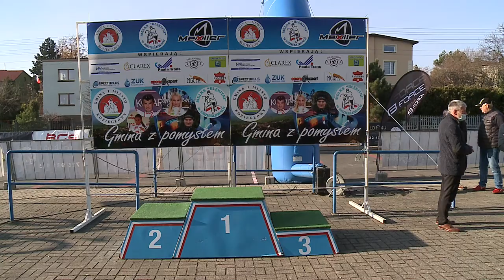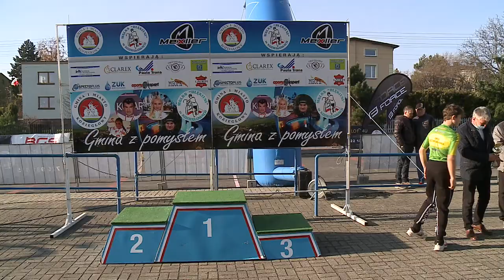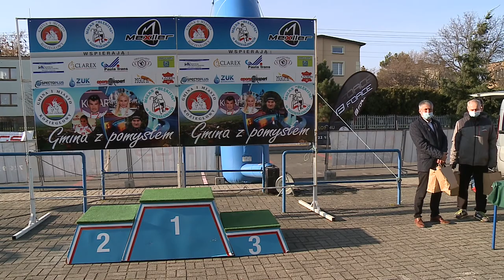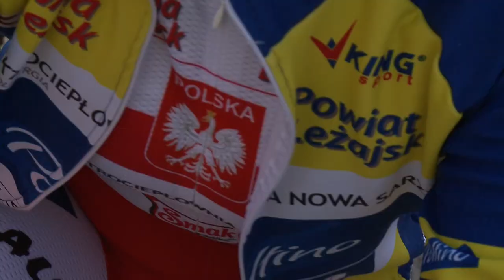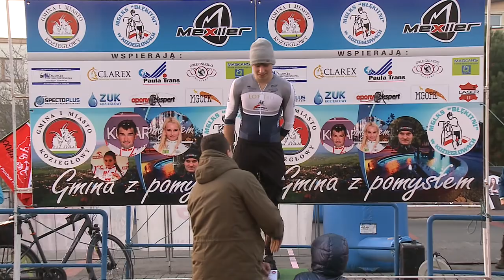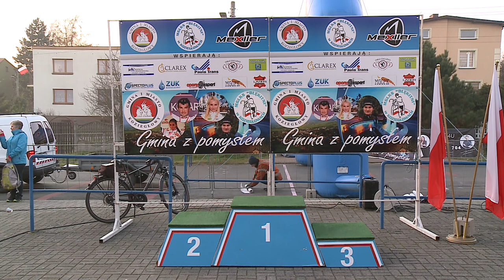XLIII Ogólnopolski wyścig w kolarstwie przełajowym - Koziegłowy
realizacja
PRYZMAT-STUDIO